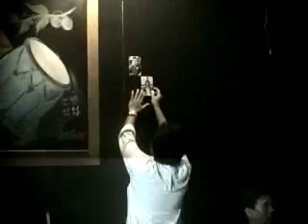temu kasngen mp4.mp4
motion graph and sample video event temu kangen SMP PSKD1 79